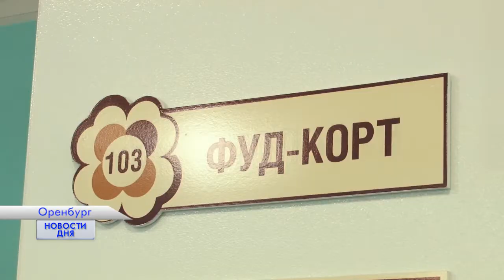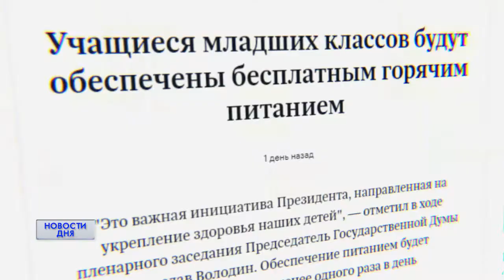Питание для школьников